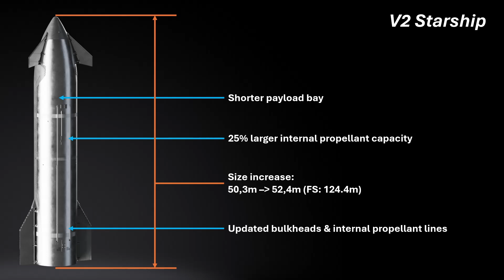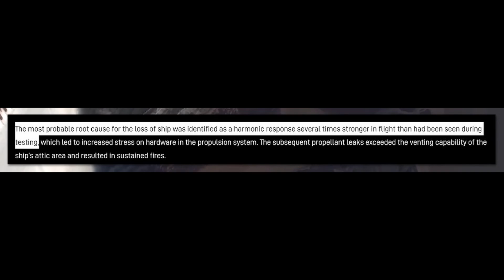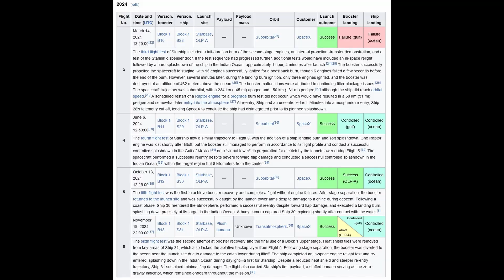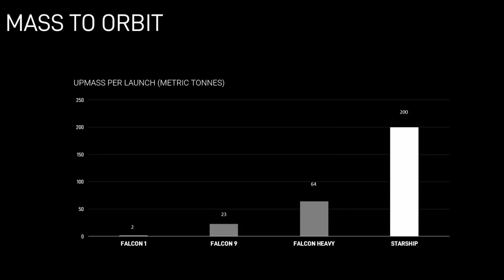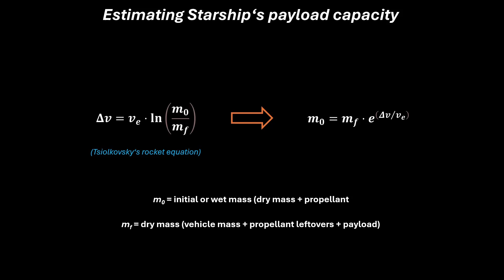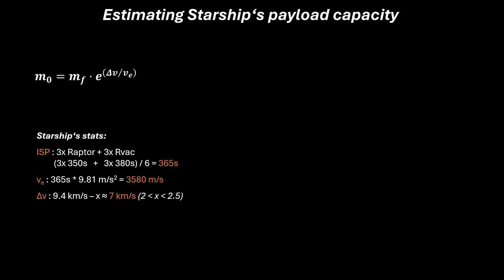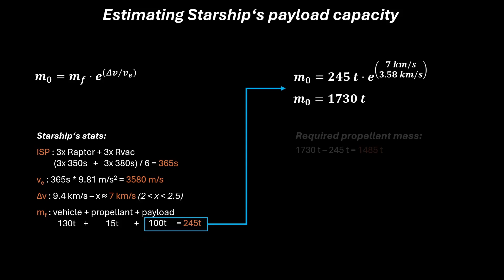Starship's (potentially) fatal Flaw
Hey there! Today's video is a quick reakdown of the two recent Starship test failures and Starship's biggest issue at the moment, which (in my opinion) is at least indirectly responsible for the current situation. Hope you like it!

I've been working on a way longer video (might cross the 1h mark) lately, which should be releasing quite soon, so keep your eyes open!

Timestamps:
00:00 - Introduction
01:28 - Flight 7
05:03 - Flight 8
07:30 - Starship's biggest problem